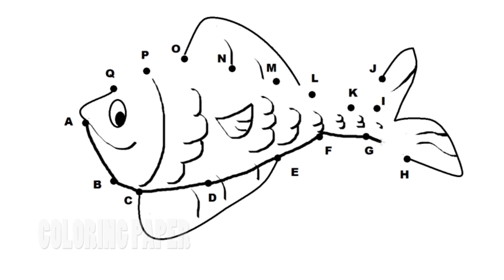Connect The Dots | Puzzle Game Dot To Dot | Fun Activities For Kids | Fish